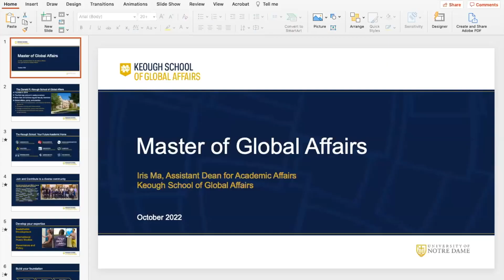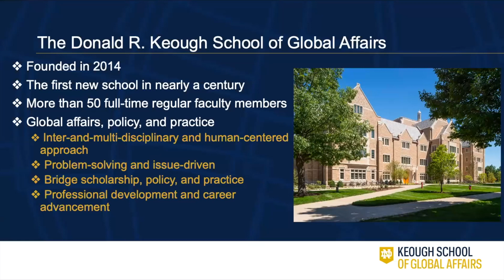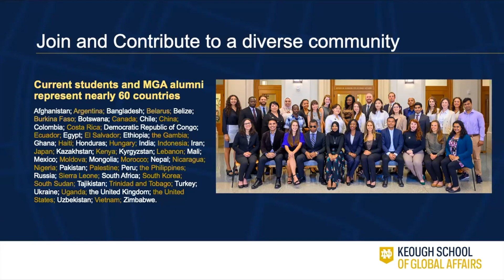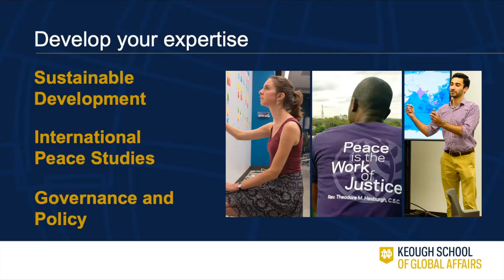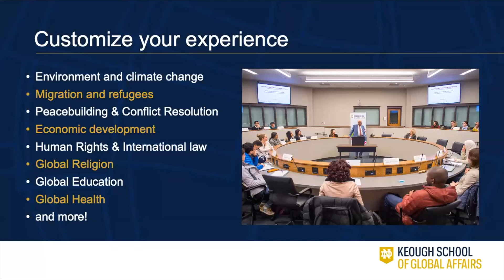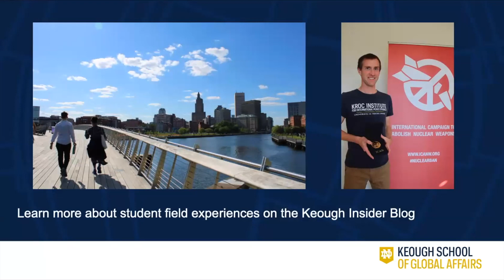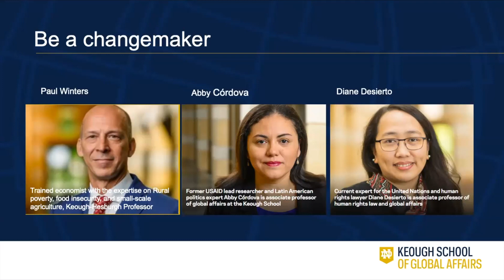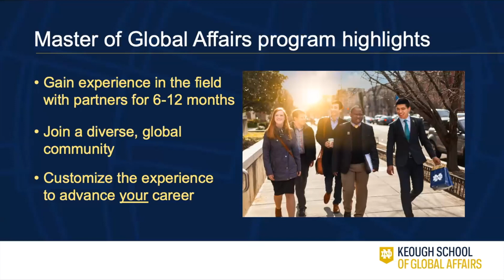October 2022 Master of Global Affairs Info Session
Get to know the Keough School's Master of Global Affairs program and meet our Assistant Dean for Academic Affairs, Iris Ma, in this fall 2022 virtual information session. Ma shared highlights of the program, explored funding opportunities, and answered participant questions. Attendees joined the webinar live from over 60 different countries.